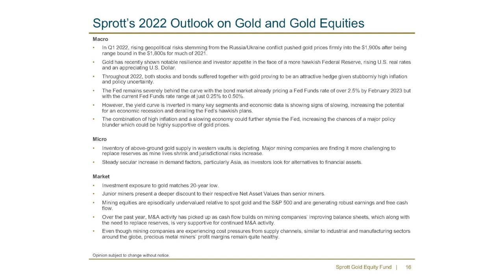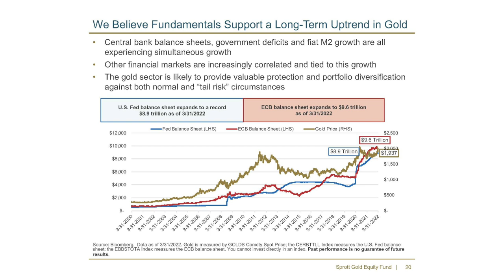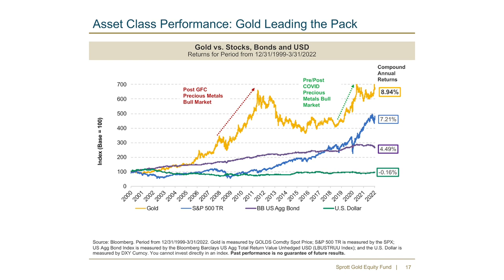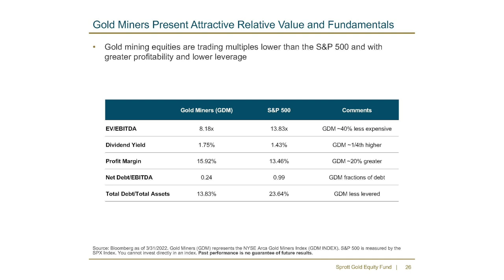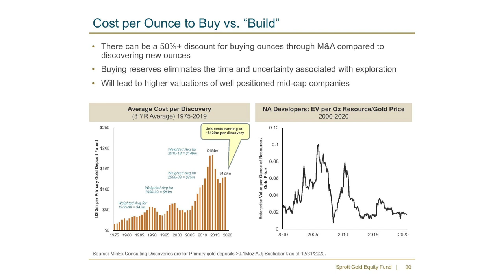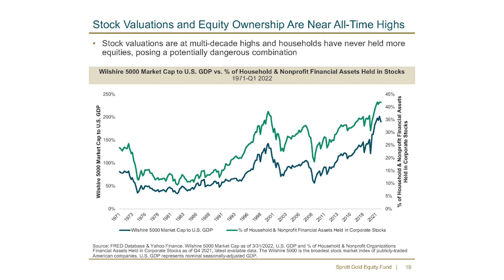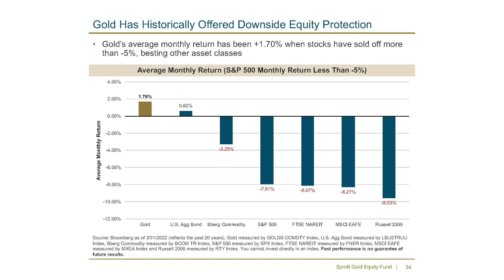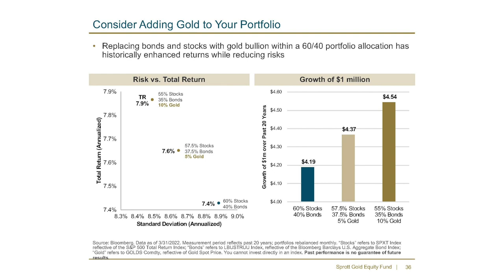Ted Oakley Interview Series - John Hathaway - Sprott Inc - June 6, 2022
Ted Oakley interviews Sprott, Inc. Managing Director, John Hathaway, about his outlook on gold and how investors should be using it in their investments.  He explains how gold affects portfolio diversification, inflation protection, and how it has outperformed stocks and bonds over the last 20 years.

for your complimentary copy of Ted Oakley's: "Your Money Mentality" as well as the library of all of Ted Oakley's books.